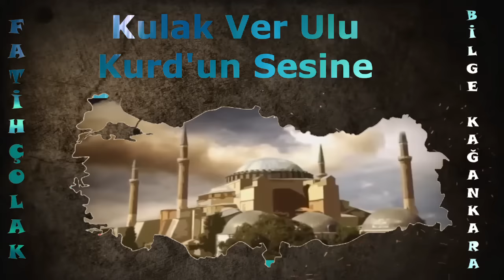GRUP GÖKTÜRKLER / BİLGE KAĞAN KARA/KUTLU AYDAN IŞIK VURUR YÜZÜNE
Türk'ü Şahlandıran Eser

KUTLU AYDAN IŞIK VURUR YÜZÜNE
ULU BOZKURTLARIM DÖNER ÖZÜNE
KULAK VER ULU KURD'UN SESİNE
SELAM YOLLAR TÜRK'ÜN ULUBEYİNE

BİZ OĞUZ ATA'NIN TORUNLARIYIZ
KIRK ÇERİLİ KÜRŞADIN ORDULARIYIZ
ÇİN SEDDİNİ DİZENLERİN KORKULARIYIZ
BİZ PUSLU DAĞLARIN BOZKURTLARIYIZ

GELİYOR TÜRK'ÜN BOZKURT ORDUSU
BU ORDU'NUN KİMSEDEN YOKTUR KORKUSU
VATAN BAYRAK İSE SÖZÜN KONUSU
YA ŞEHİT YA GAZİ YA KAN UYKUSU

Söz Müzik
Fatih Çolak